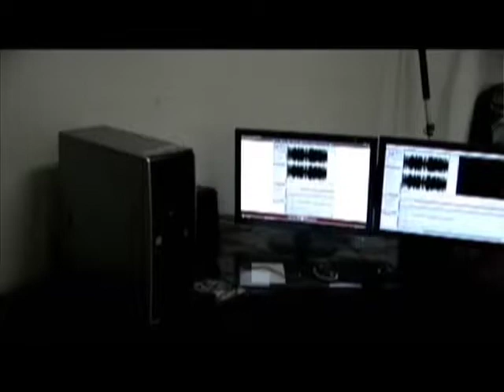Nuestros Héroes – Un cineasta en la Policía Metropolitana (3/4)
Programa institucional del Ministerio de Defensa Nacional, Nuestros Héroes, por una Colombia grande, respetada y libre.  Emisión del 31 de agosto de 2014. Especial sobre el Intendente Edison Vanegas Álvarez, Jefe de Comunicaciones Estratégicas, Policía Metropolitana del Valle de Aburrá, quien ha producido más de 40 producciones audiovisuales entre las que se encuentran películas como “Jugando con Fuego” , “Asuntos Internos” “Héroes Anónimos” y Expediente 59”. El “Spielberg paisa’ quien con el arte de  “la palabra” se aventuró a persuadir a  cientos de jóvenes que viven en las comunas de Medellín para que dejaran de delinquir y le apostaran  al arte, es un ejemplo para la institución y un orgullo para su familia. Parte 3 de 4.